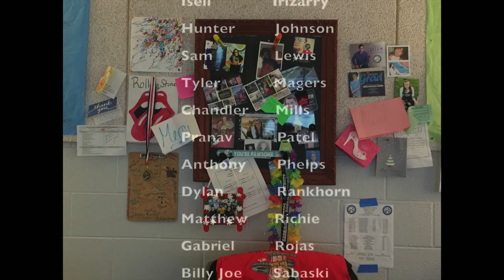LHS BDN - January 16, 2020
LHS BDN Student News - Lebanon High School Blue Devil News - January 16, 2020 - Course Promo Videos